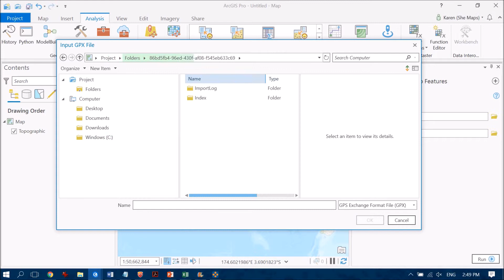Importing Strava Data into ArcGIS Pro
Obviously many people are now using their mobile devices instead of a handheld GPS. This works well for using various apps for creating point features or way points, but falls short if you want to create a line or a track. But Strava does this quite nicely, then all you need to do is download the GPX file that it creates and you can bring it straight into your GIS (ArcGIS Pro in this example) for further analysis!